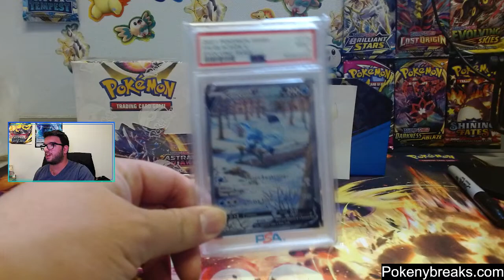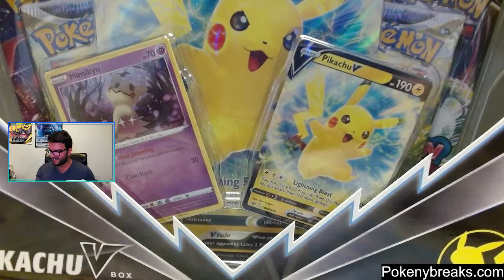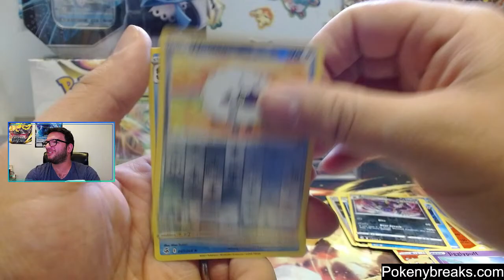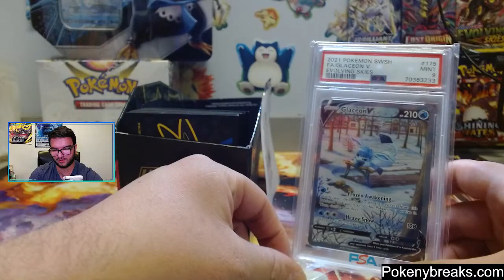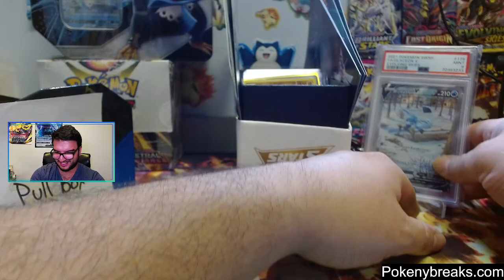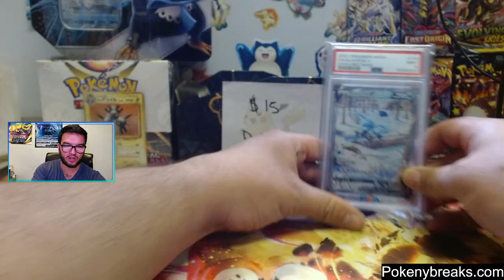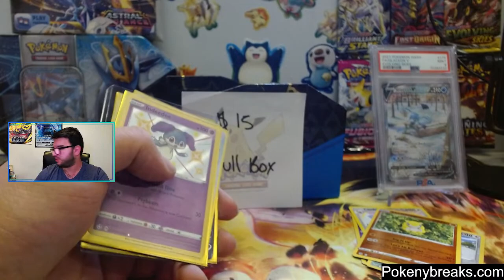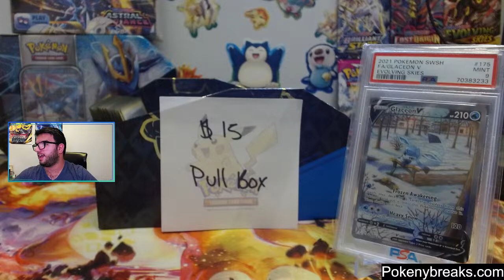$15 Pull box & RIPS!! !shop